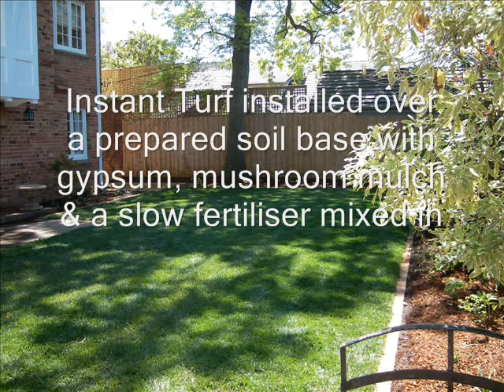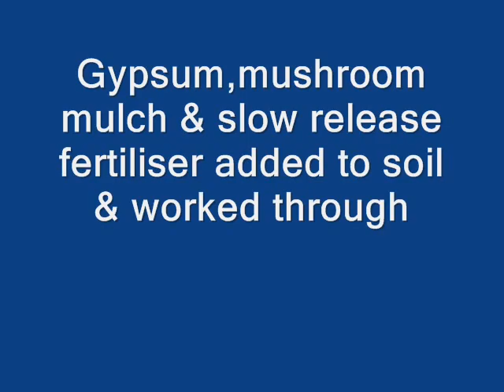Landscape Gardening Melbourne GET A FREE LANDSCAPING QUOTE MELBOURNE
Landscape Melbourne Video Channel - Welcome to Landscapeology Landscaping Services - Landscape Melbourne YouTube Video Channel. and review our wide range of landscape and landscaping services or Phone Freecall or Email us at

Landscapeology is the Art of creation, design & installation of fine Landscapes across Greater Melbourne and surrounds

Visit our Main Landscape Melbourne Video Channels - Landscape Melbourne for our complete range of videos on Landscape & Landscaping Services in Melbourne

Our Services:
Landscaping Services Melbourne ,Landscape Services Melbourne,
Landscape Melbourne, Landscaping Melbourne,
Landscape Design, Landscape Plans, Landscape Architecture,
Landscape Ideas, Landscape Tips, Landscape Hints,
Landscape Gardening, Garden Landscaping
Home Garden Landscaping, New Home Landscaping, ,
Paving, all types of Paving & Pavers
Garden Ideas, Garden Tips, Garden Hints,
Artificial Grass, Artificial Turf, Artificial Lawn,
Synthetic Grass, Synthetic Turf, Synthetic Grass,
Fake Lawn, Fake Turf, Fake Grass,
Instant Turf, Instant Grass, Instant Lawn,
Decks, all types & styles of decks & Decking,
Mini Diggers Melbourne, Earthmoving, Excavations, Trenching, Rotary Hoeing, Post Hole Digging,
Retaining Walls, Timber Retaining Walls, Metal Retaining Walls, Concrete Retaining Walls, Steel Retaining Walls
Fencing, Residential & Commercial Fencing & Gates

The Business

A sound reputation & experience through striving for excellence in all landscaping & home improvement fields.

To value add, enhance & improve the aesthetics of the clients assets & infrastructure through our diverse range of landscape, landscaping & home improvement services.

To use the most advanced materials, equipment & technology to deliver our vast range of landscape, landscaping & home improvement services.

Our professional workmanship & trade persons skills are used to complete our landscaping & home improvement projects to the total satisfaction of all our landscaping project clients.

A family business with 25 plus years of basic fundamental experience backed with tertiary qualifications in landscape design & landscaping services for residential & commercial applications.

We perform landscaping, landscape works & home improvement services within our projects with the environment & conservation friendliness being totally paramount e.g. use of Australian native flora, rain water harvesting systems, greywater reuse & diversion systems, storm water & drainage systems, organic fertilisers, irrigation & sprinkler systems & more
00:10 GET A FREE LANDSCAPING QUOTE MELBOURNE